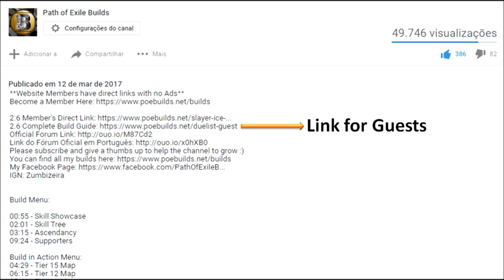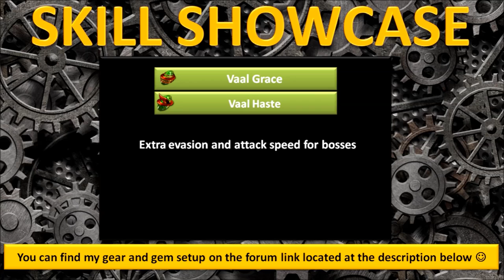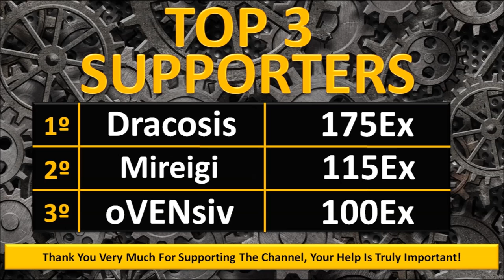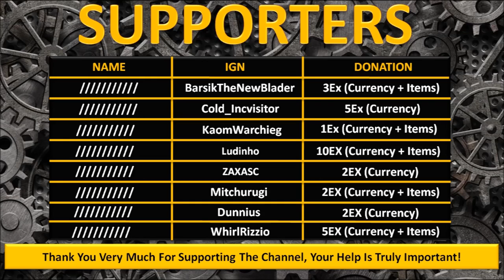Frost Blades Build - Raider Ranger - Path of Exile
**Website Members have direct links with no Ads**

IGN: Zumbizeira

Build Menu:

00:55 - Skill Showcase
01:34 - Skill Tree
03:02 - Ascendancy
03:51 - Build in Action
09:55 - Supporters

Demilitarized Zone by Ethan Maxwell